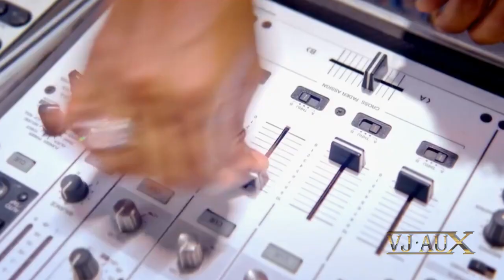Europe-final countdown 2021(Vj Aux)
Europe 2021 remix